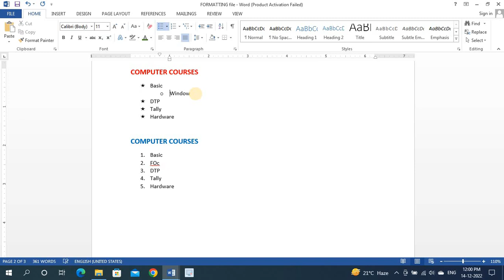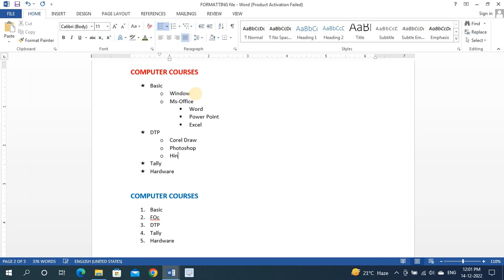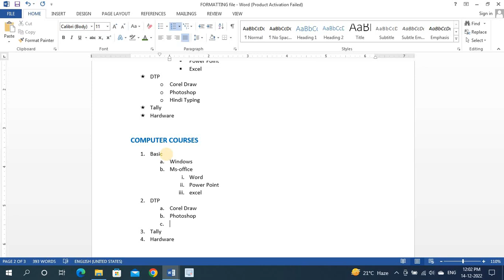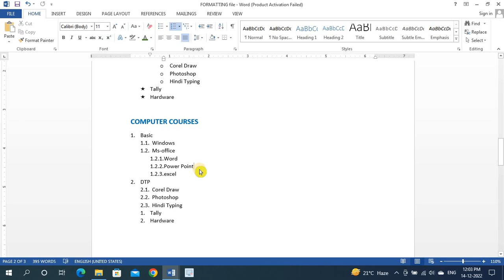Multi Level List Numbering and Bullets (Ms Word in Hindi)